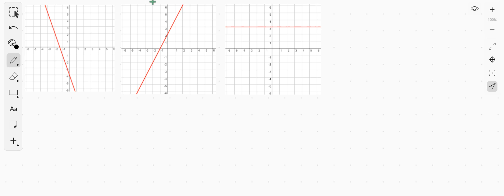Wprowadzenie do funkcji liniowej